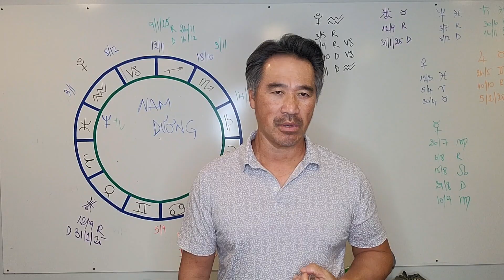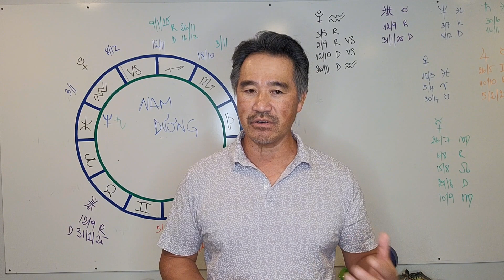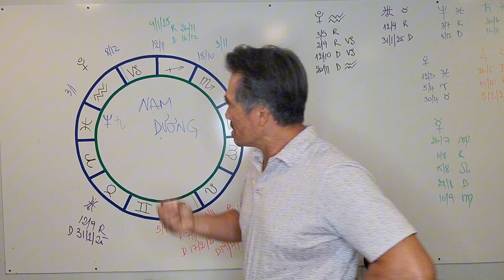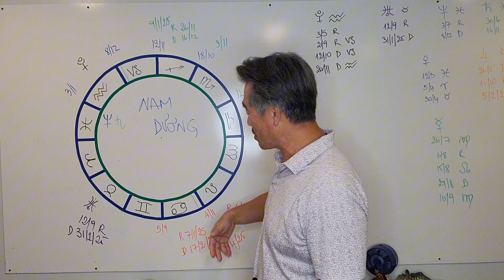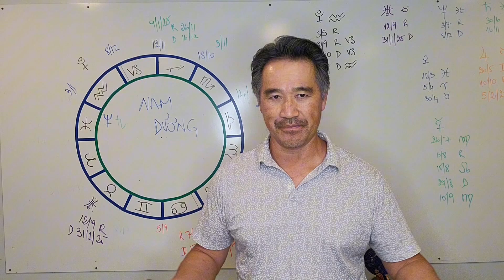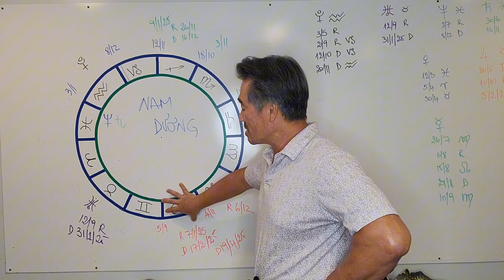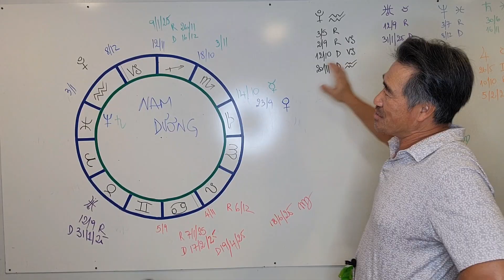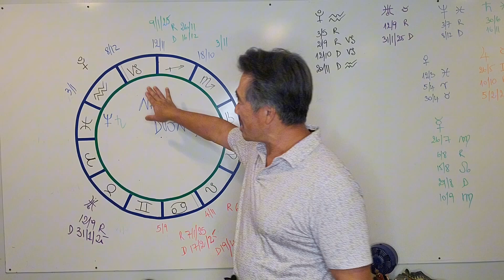Những Dự Đoán Cho Nam Dương Trong Tháng 10, 11, 12 Năm 2024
chuyenhoatamthuc ;tamlinh ; tuvinam2024; aristotlephan ;
Kênh YouTube Aristotle Phan:
♥ Aristotle Phan Mang Thông Điệp Cho Cuộc Sống Theo Người Trên Tử Vi Tây Phương. Với Mong Muốn Giúp Các Bạn Hiểu Hơn Về Mình Và Có Những Sự Kiện Chọn Phù Hợp Trong Từng Điểm Cần Thiết Trong Cuộc Sống Của Các Bạn.
Chúc Các Bạn Luôn Đạt Hái Được May Mắn Thành Công Trong Cuộc Sống Và Cánh Đồng Rộng Được Nhiều Nhận Thức Trong Trình Hóa Tâm Linh.
♥️Thực Tập Các Bài Thiền Chuyển Hóa: 1. Cân Bằng Năng Lượng Từng Luân Xa Và Danh Thức Tiềm Năng Bên Trong Bạn.
3.Thiền Vui, Kết Nối Cao Hơn - Bản Thân, Nâng Năng Lượng Ngay Trong Lúc Này // youtu.be/vT5iq8Przz4